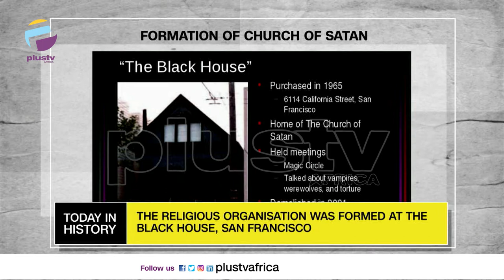Formation Of Church Of Satan; Suicide Attack On Police Convoy | TODAY IN HISTORY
TODAY IN HISTORY - April 30th

Formation Of Church Of Satan - 1966

Suicide Attack On Police Convoy - 2012